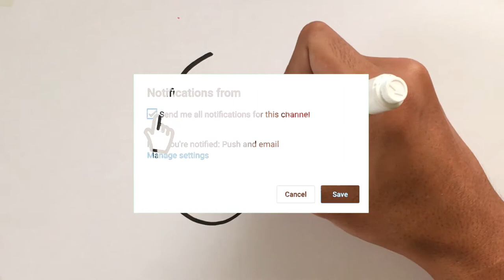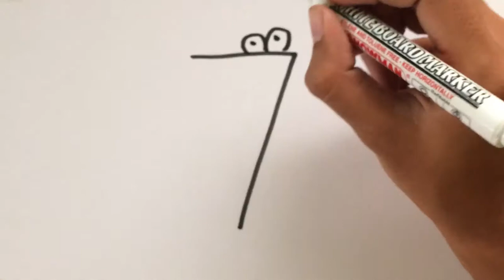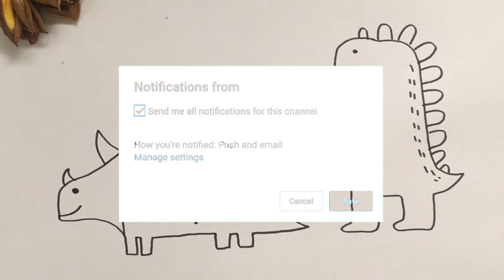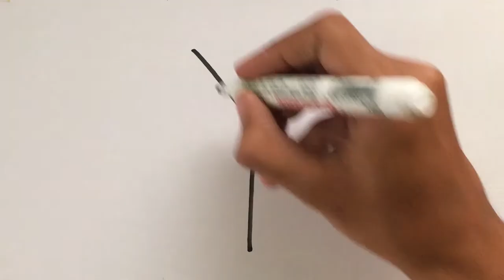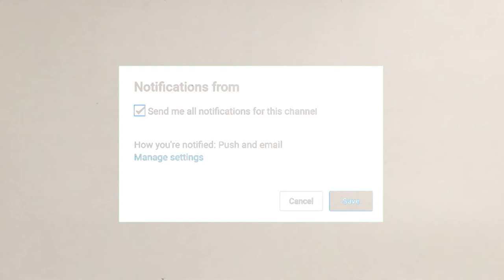Menggambar ANGKA 6 untuk Anak Bisa jadi Hewan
Hey kali ini kita belajar Menggambar & Mewarnai dengan angka 6 dengan crayon Titi bersama anak-anak TK A & TK B. Ayo ajak anak-anak yang lain untuk bergabung untuk belajar menggambar & mewarnai.